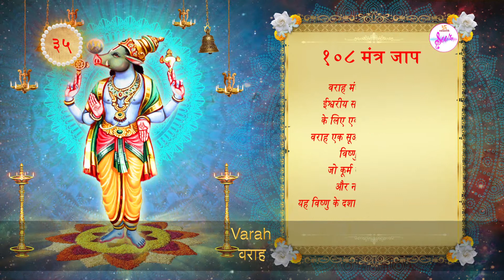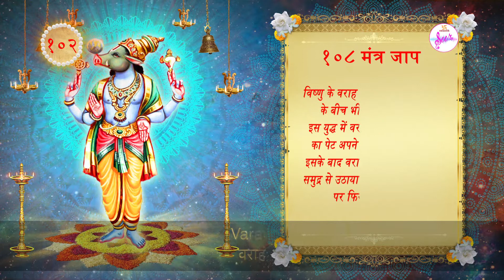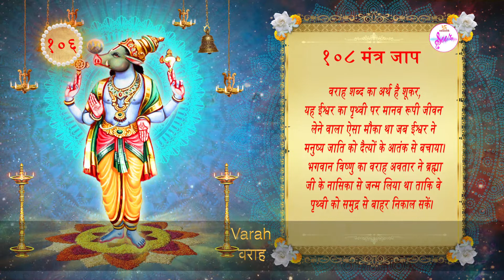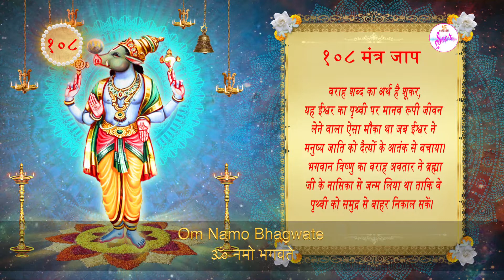108 Mantra Jaap | Varaha Mantra | वराह मंत्र | Swastik Sur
Listen to ''Varaha Mantra'' now !